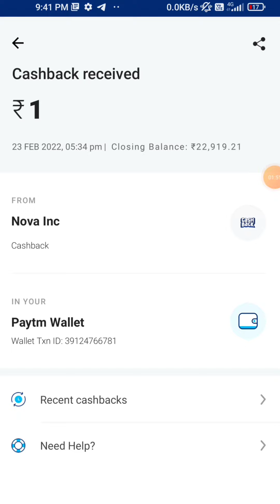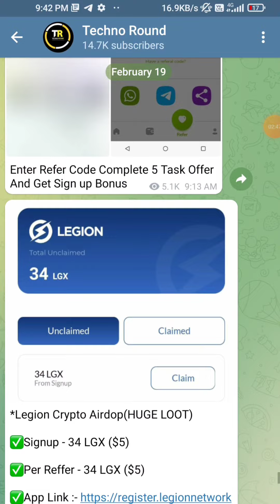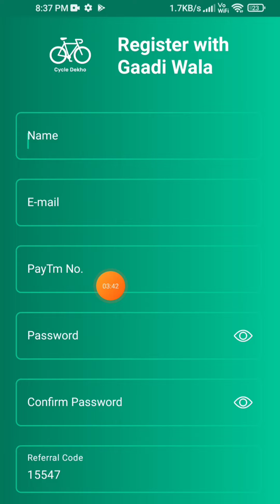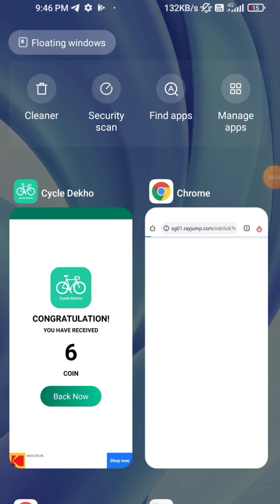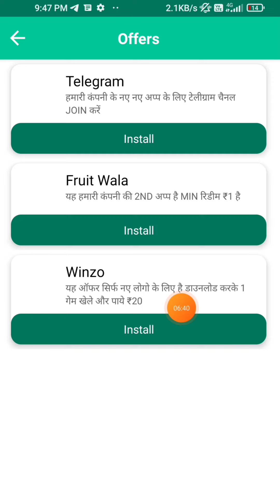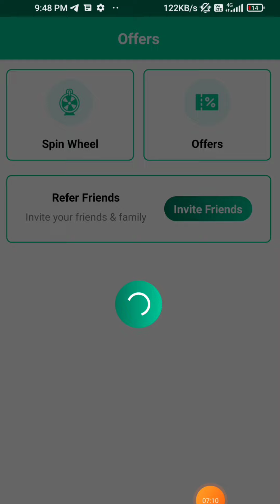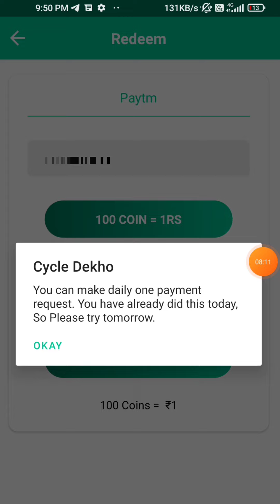Minimum Redeem ₹1 || 1 Second ₹25 Instant Paytm Cash || Best Earning App